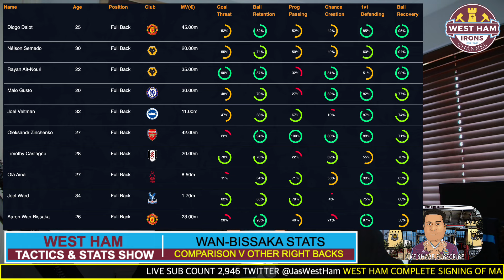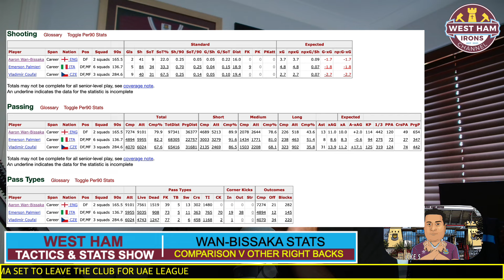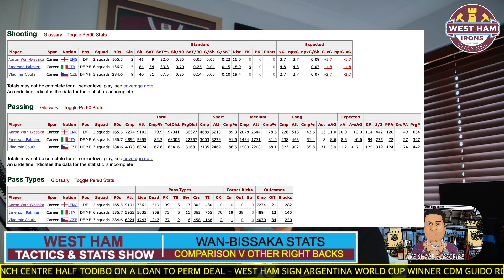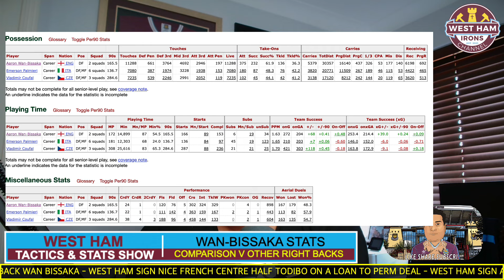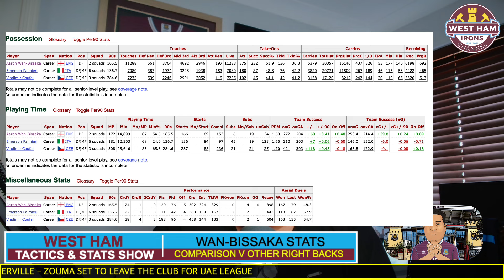WEST HAM STATS & TACTICS ON WAN-BISSAKA @westhamunited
WEST HAM STATS & TACTICS ON WAN-BISSAKA